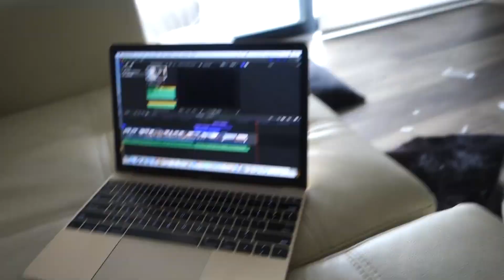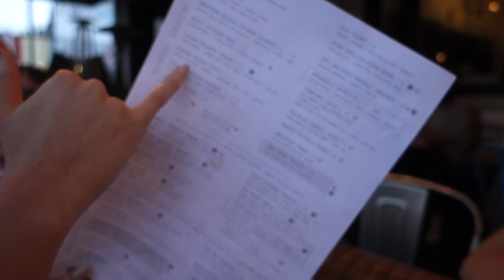A DAY IN THE LIFE: photo shoots, lost wallet, and other shenanigans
An average day of influencer life.